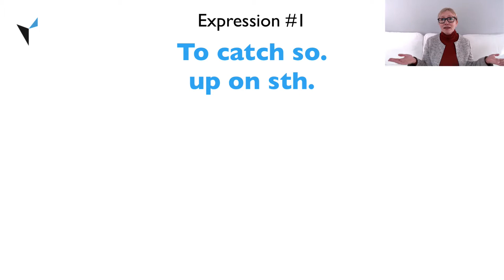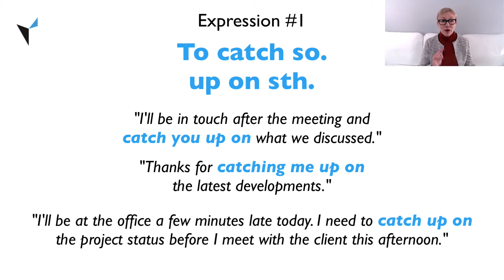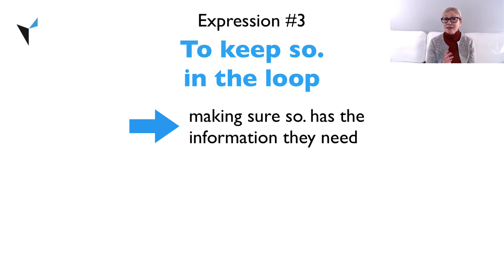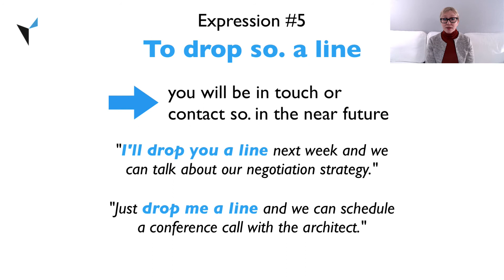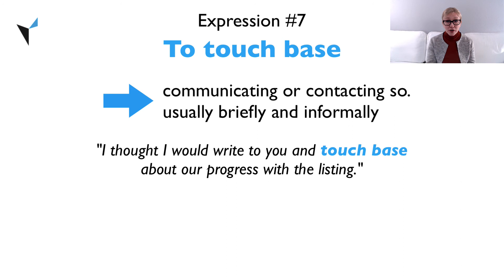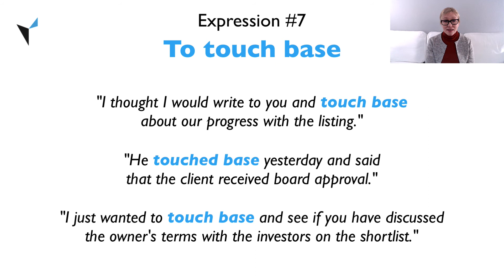How to Ask for Information Like a Native Speaker | Colloquial Expressions For Real Estate English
⭐️Requesting information and keeping other people informed is a crucial part of every real estate professional’s job. In this video, I’ll give you 8 colloquial expressions that you can use when talking about information in your real estate English. Using these phrases will help you sound like a native speaker.⭐️

🚀 NEW COURSE!!! English for Emails🚀
Writing emails is part of what you do every day at your job in real estate. Our basic English for Emails course will walk you through the steps of writing a great email and give you tips for communicating effectively as well as handouts and templates that you can use at work.

🚀Real Estate English Essentials🚀
Want to learn the essentials of real estate English? Our Real Estate English Essentials Course offers a fundamental overview of the most important vocabulary, terms and expressions that you need to know in your job as a real estate professional. Interested?

🚀English for Telephoning🚀
Knowing the basics of telephoning in English can be a huge help at your job. This course covers the fundamentals you need to know, like how to start a phone call, pronouncing the alphabet for spelling out information, arranging an appointment, voicemail messages and more.

 ⭐️ Real Estate English Academy is the place for real estate professionals to boost their English! Need to brush up your language skills for that meeting or presentation? Want to impress your boss or colleagues by knowing the right words to use when talking about real estate investing, market reports, commercial real estate or building specs? Our videos will help you do just that! ⭐️